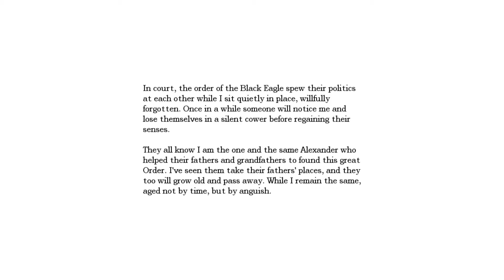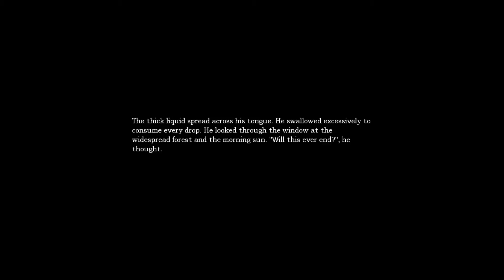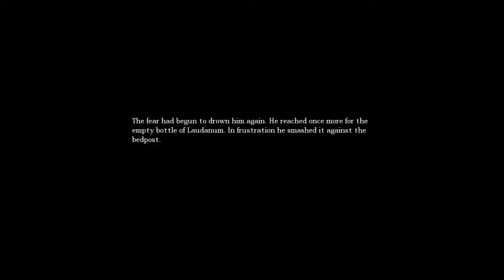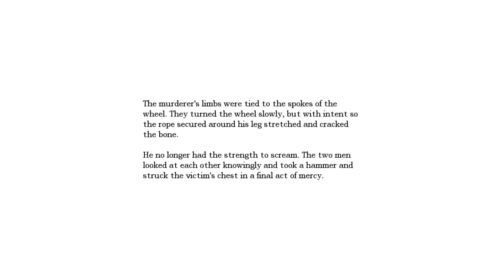DID I KILL SOMEONE?!! | #23 | Amnesia The Dark Descent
Finding out I did something bad in the past and hiding in the dark from scary monsters.